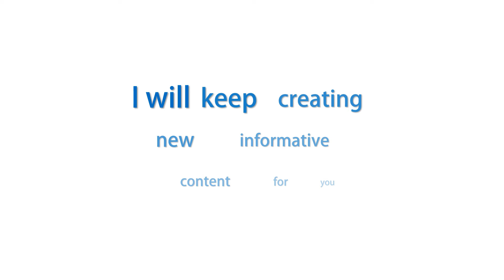Thank you for 1,000 Subscribers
Anand Daunde: Hello Friends. This is special video on occasion of completion of 1,000 Subscribers of my You tube Channel "Anand 4 You". I would like thank to every Subscriber for Support and Love. Thank you so much !